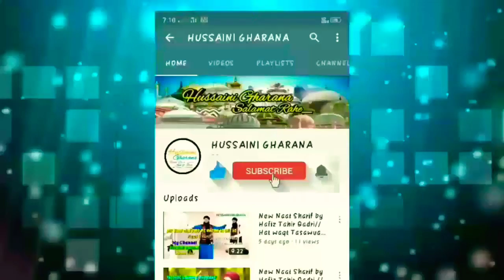Kin Chizo Se Rozi Tangi Hoti Hai ? Sayyed Aminul Qadri